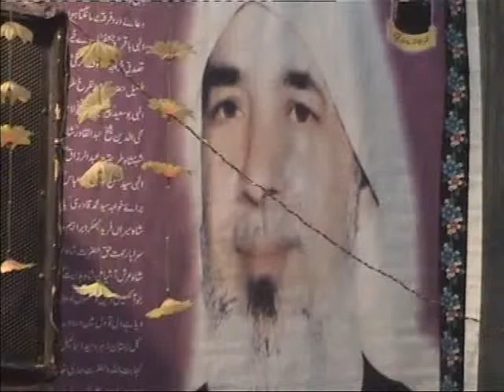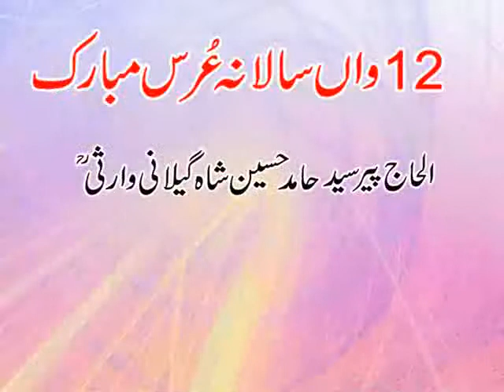Ghous Pak aj karam karo Part 1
Mehfil-e-Sama at Jarawala Sadarat By Pir Syed Habib -ul-Hassan Gillani and Pir Syed Hussnain Mehboob Gillani Chisti Qagri Warsi.